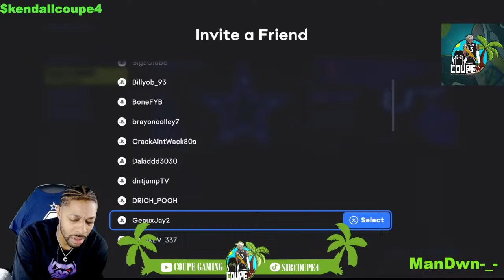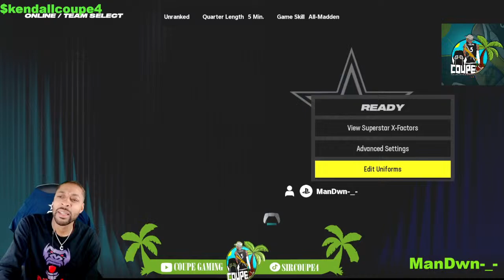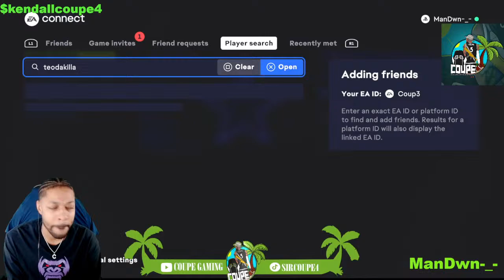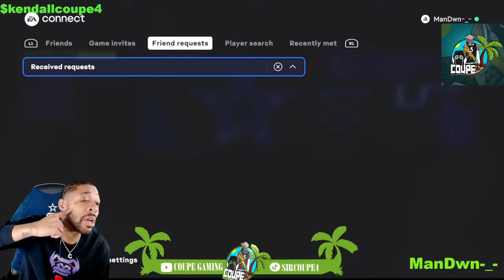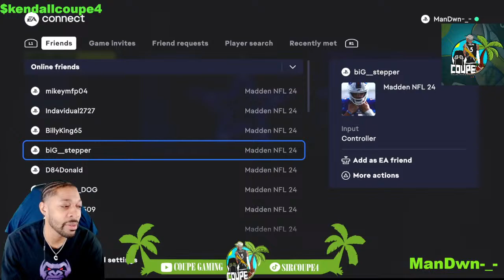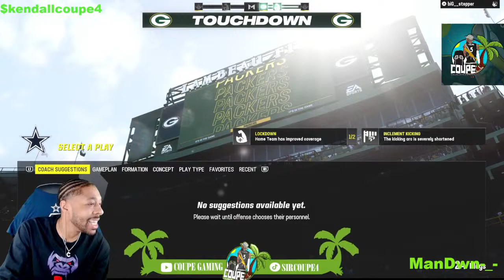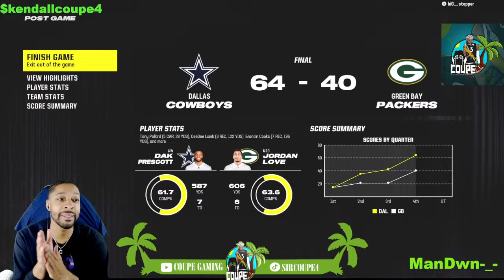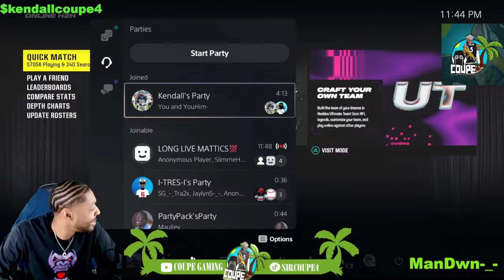Josh Jacobs To The Cowboys. Like, Share, Follow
The Island Gawd!!
Become A Supporter, Grab Your Badge Now..
Pull Up And Let Me Know Where You Viewing From.
Welcome To The Island, Its Showtime.
Positive Vibes Only, Road To 2K